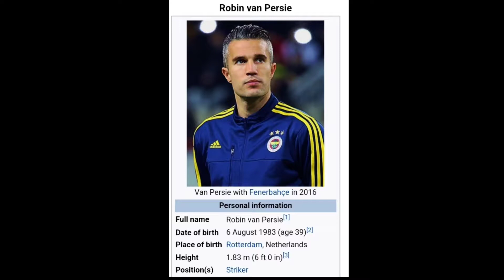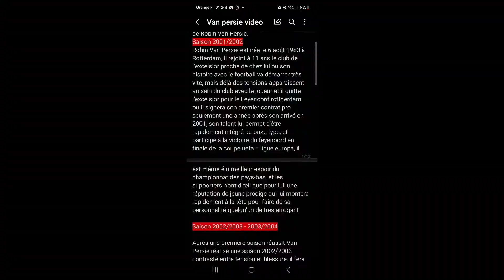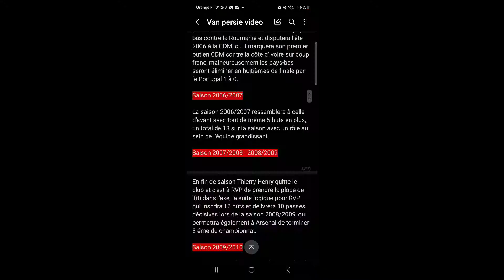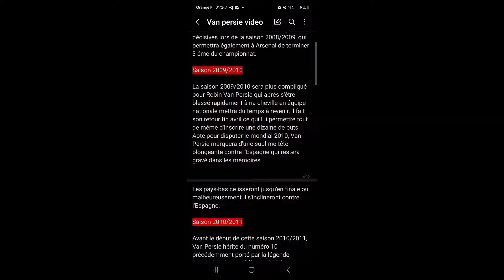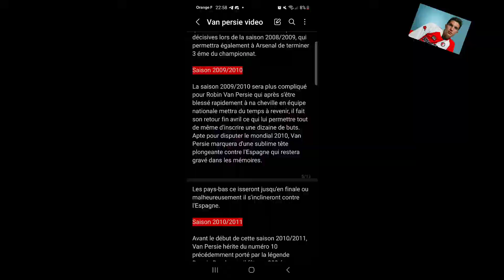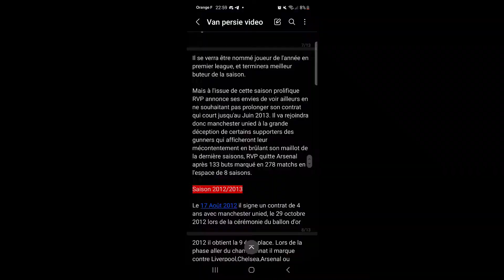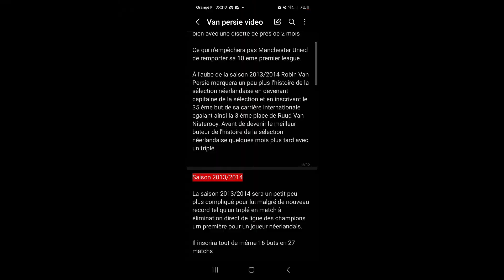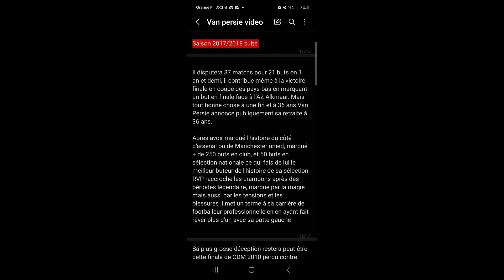1 - RETOUR SUR LA CARRIÈRE DE ROBIN VAN PERSIE 🇳🇱 !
Concernant mes lives quotidien !

Tu veux du contenu exclusif de ton bugman préférée ? Aller ramène toi sur instagram !
bugmanoff

Pour du contenu en + de la chaîne principal et de mes différents réseaux ma chaîne YouTube secondaire est disponible juste ici : !

Tag de la vidéo : ()